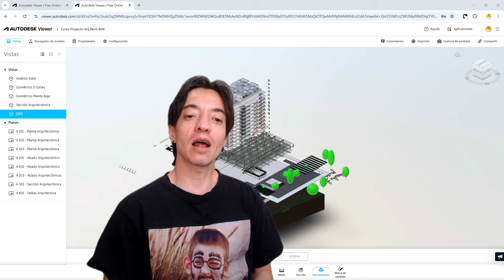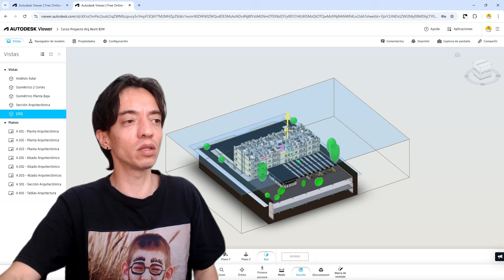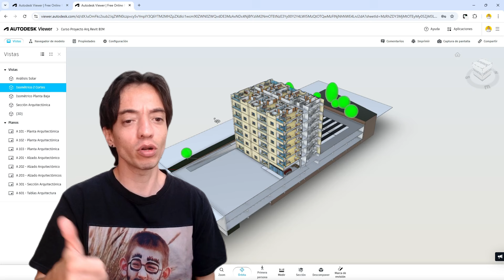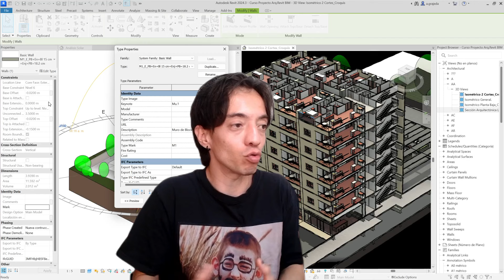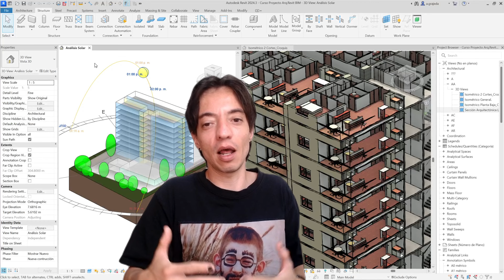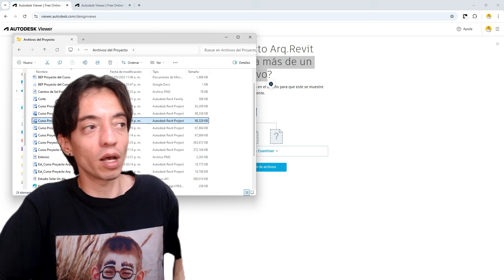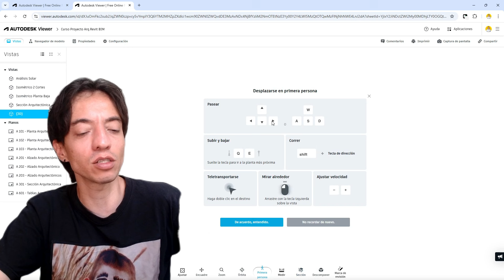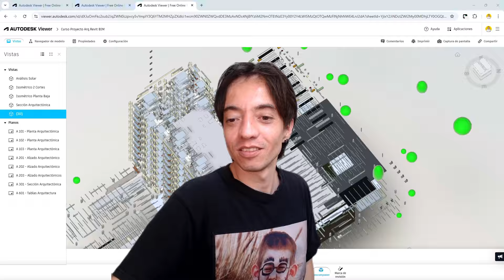Cómo dejar de Presentar Proyectos en AutoCAD y Abrir Modelos BIM desde el Móvil SIN REVIT en 3 Pasos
En esta Clase te enseño los 3 Pasos para presentar tus proyectos Arquitectónicos mostrando el Modelo BIM, Planos, Tablas de cantidades... Todo desde una sola plataforma/visor...

Sin necesidad de tener Revit instalado, por lo que lo podrán abrir tus clientes, tu jefe, el desarrollador inmobiliario, los contratistas, todos los involucrados en el proyecto a quienes quieras compartir el Modelo BIM y los planos del Proyecto.